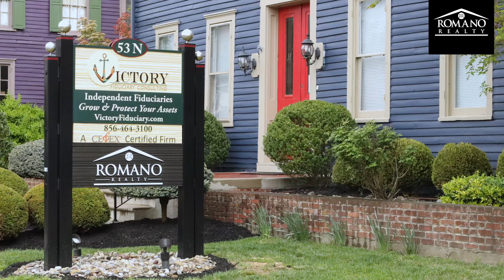LUKE ROMANO ROMANO REALTY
Nervous about your property adventure? Don’t be. Whether you're getting ready to buy or sell, in the middle of it, or just looking for some answers, our top-notch skills ensure you get the best experience possible. It’s what we love to do.